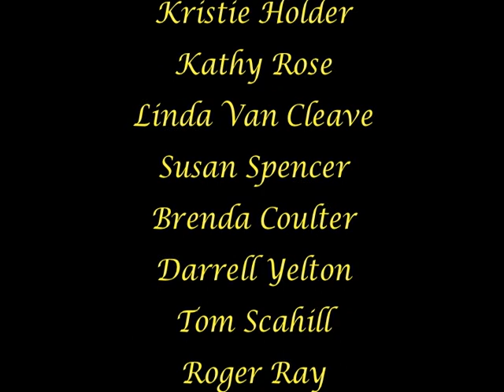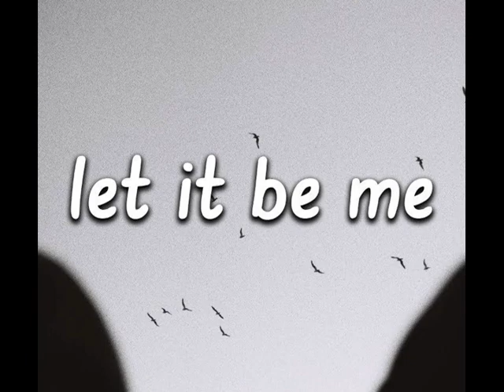RHS 1972-1973 Sextet Quartet in Performance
The Raytown High School Sextet Quartet from the Choral Department perform the song "Let it Be Me" at the final Choir presentation. Members included: Meridee Brown, Kristie Holder, Linda Van Cleave, Kathy Rose, Brenda Coulter, Susan Spencer, Darrell Yelton, Tom Scahill, Roger Ray and Brad Johnson under the direction of Noel Fulkerson.